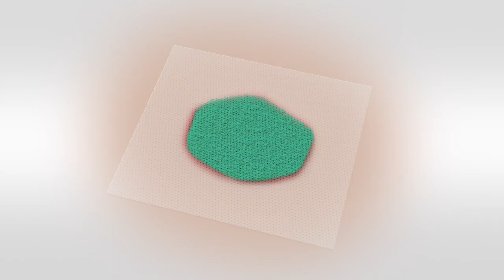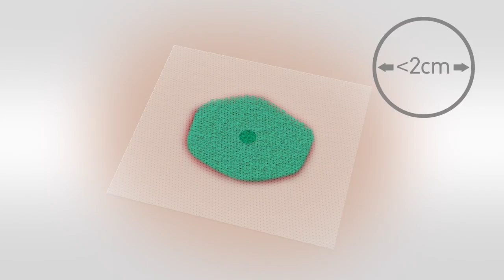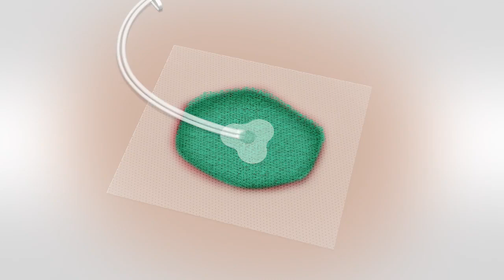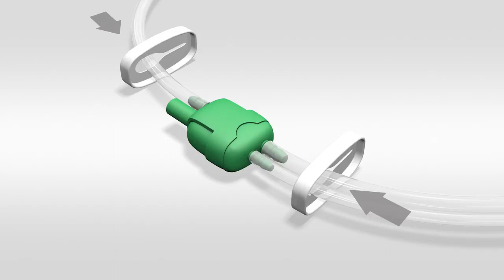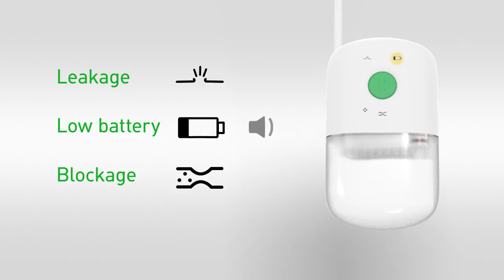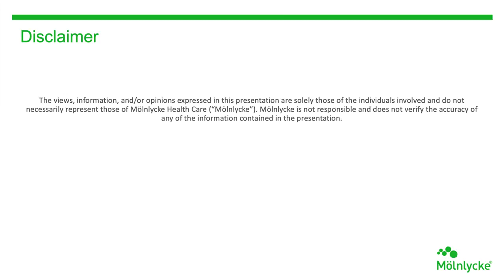Scopri come configurare e utilizzare Avance Solo Adapt